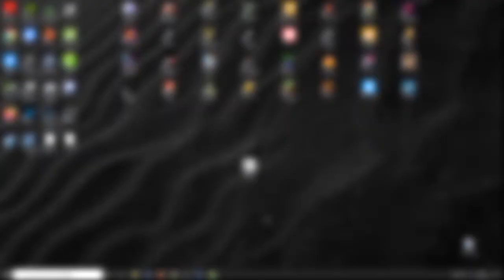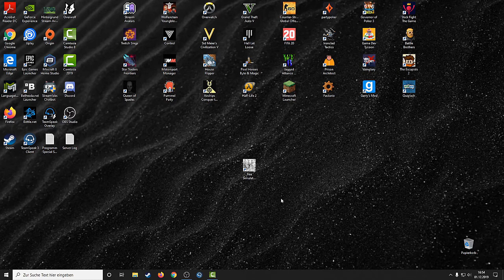TREE SIMULATOR 2020 😱 003: Unglaubliches Easter Egg entdeckt!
Diese Folge versorgt dich mit extra viel Kalium, Eisen, schlechten Witzen und stimuliert dein Wurzelwachstum. Ich wünsche dir gute Unterhaltung. 😉

Game:

Tree Simulator 2020 von Revmatek (Erhältlich auf Steam)